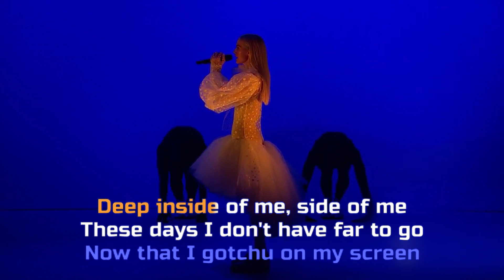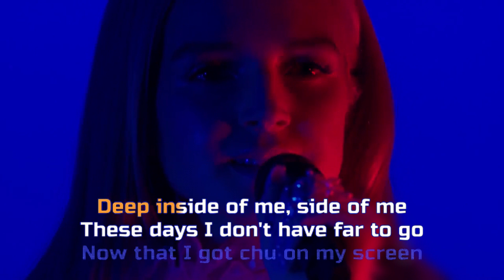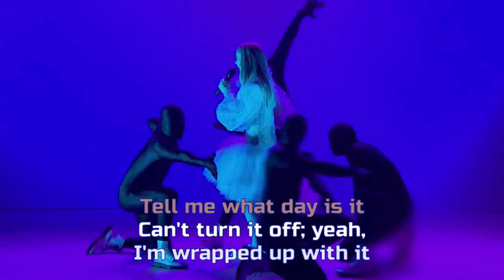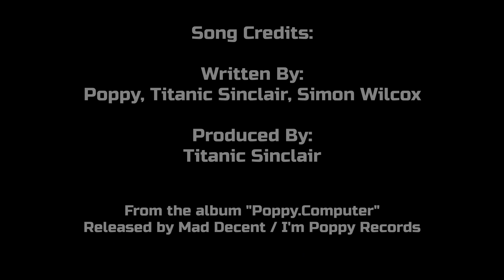Poppy - Interweb (Karaoke)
I did a version of this when I had first started making Karaoke videos, but this one is much better.